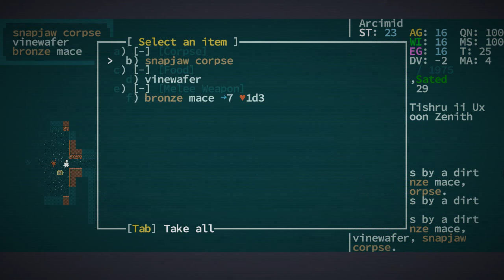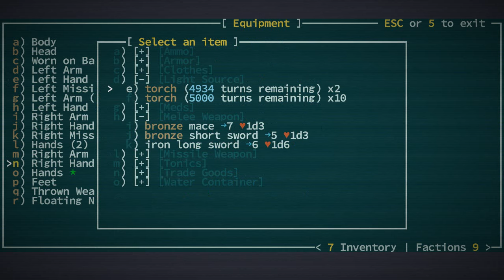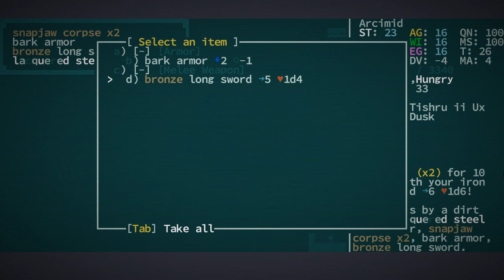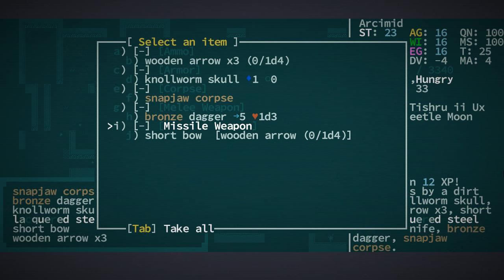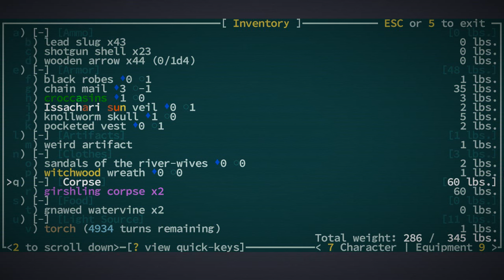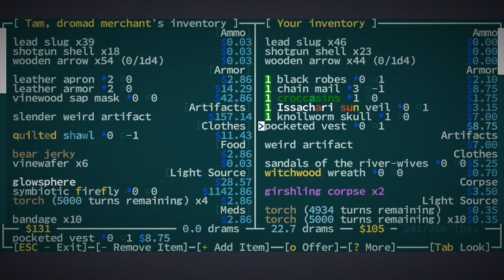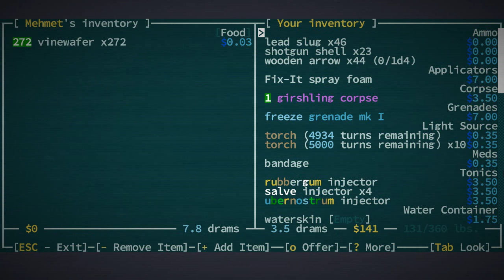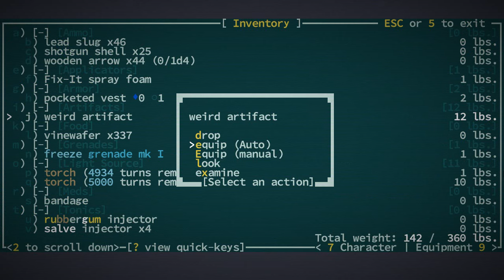Caves of Qud #9: What's eating the girshlings?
That's right, it's me. Tastes like king crab by the way.

Caves of Qud is a post-post-post-apocalyptic Rogue-like by Freehold Games available here, and soon on Steam: